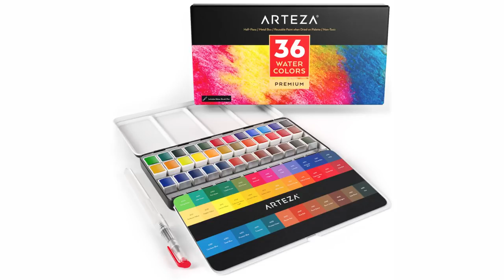First Impressions/Demo Arteza Art Supply Watercolors Review and Demo Painting Graphics and Icons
I had a few hiccups getting this video recorded, but watch as I do my best to draw and paint a few things!

Rachelle